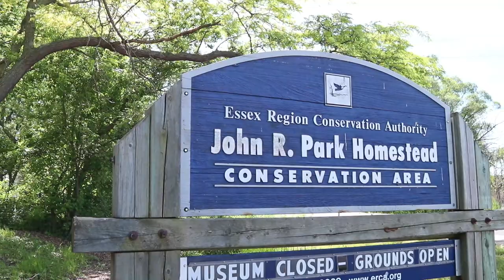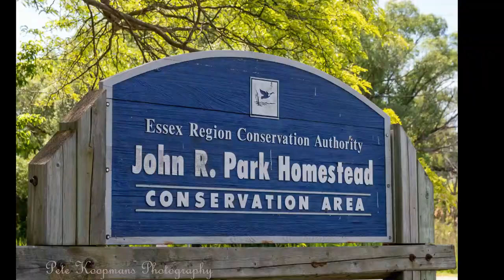John R Park Homestead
John R Park homestead is located in Essex County along the shores of Lake Erie. Currently the museum is closed but the grounds are open. Perfect spot to picnic , stroll around , take pictures or have a picnic.